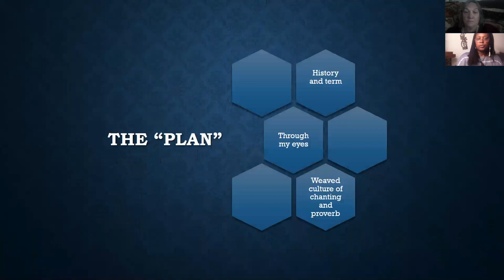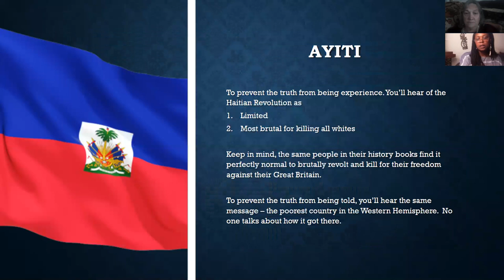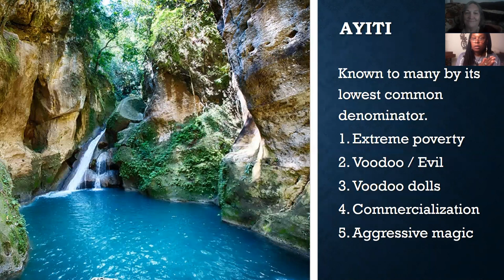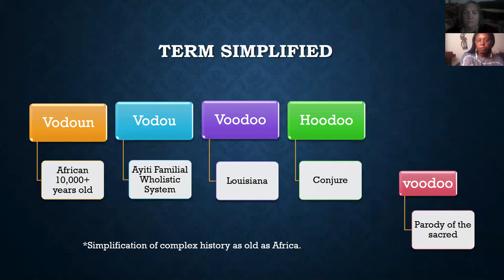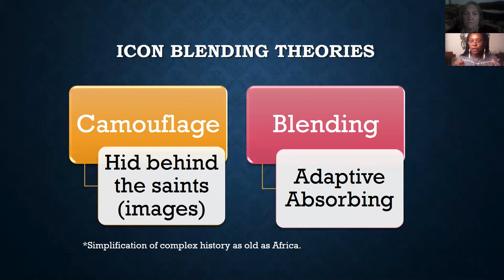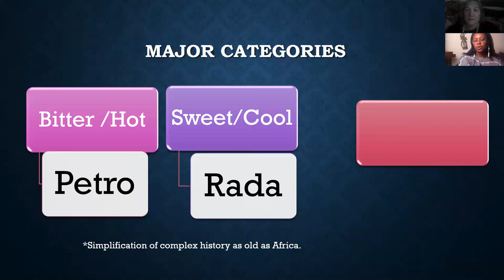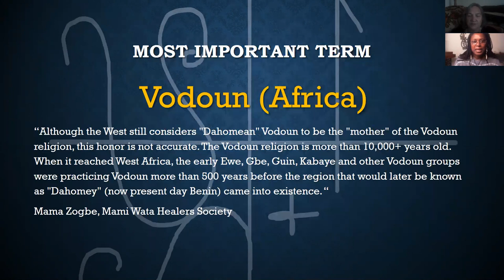IAYAALIS Kali-Ma'at Eloai on Talk Story Today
Talk Story TV presents IAYAALIS Kali-Ma'at Eloai talking about Vodou shamanism on the Talk Story Today Show. Talk Story TV features interviews and talks by shamans, healers and artists weekly.